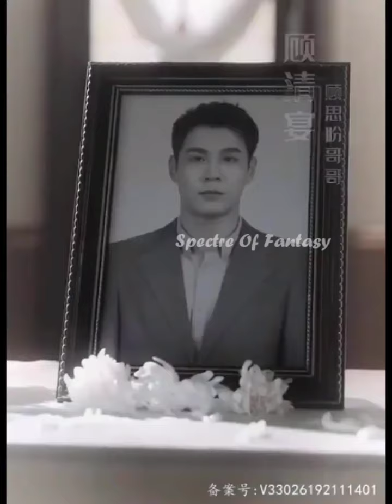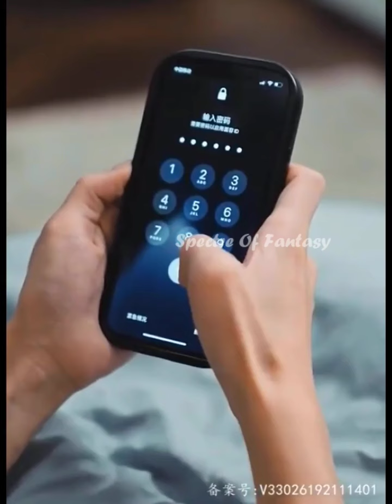After betray with her boyfriend she actuallay fall in love with Handsome HOT🔥CEO 😠uncle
Work From Home Part Time job

1. Ariyalur

2. Chengalpet

3. Chennai

4. Coimbatore

5. Cuddalore

6. Dharmaburi

7. Dindukkal

8. Kallakurichi

9. Erode

10. Kancheepuram

11. Karur

12. Krishnagir

13. Madurai

14. Nagapattinam

15. Kanyakumari

16. Namakkal

17. Perambalur

18. Pudukkottai

19. Ramanathapuram

20. Ranipetai

21. Salem

22. Sivagangai

23. Thenkasi

24. Thanjavur

25. Theni

26. Tiruvallur

27. Thiruvarur

28. Tuticorin

29. Trichirappali

30. Tirunelveli

31. Tirupathur

32. Tiruppur

33. Thiruvannamalai

34. Nilgiris

35. Vellore

36. Villuppuram

37. Virudhunagar

38. Pondycheery

39. Other States

40. Other Countries